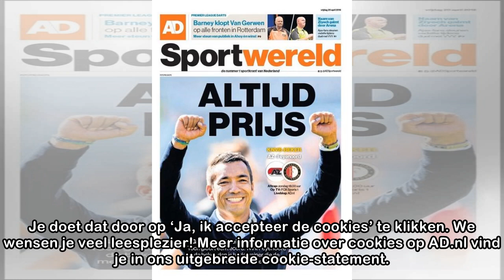Cookies op AD.nl